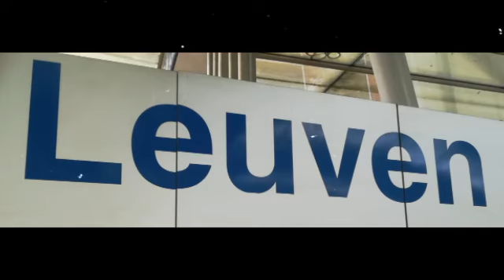💗💗uitstapje naar Leuven 💗💗